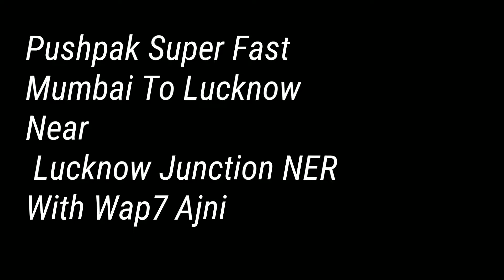Wap7 Ajni lead Pushpak Superfast Express near Lucknow Junction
Pushpak Super Fast With Wap7 Ajni Near Lucknow Junction NER Railway Station Lucknow

Jai Hind